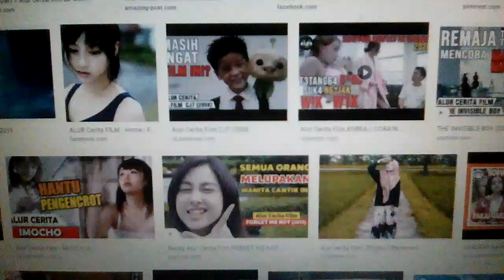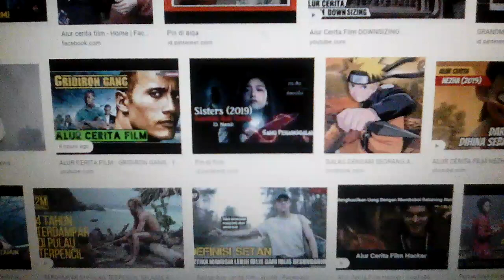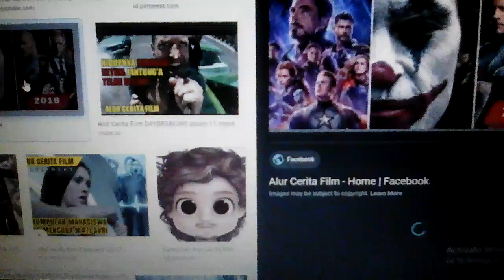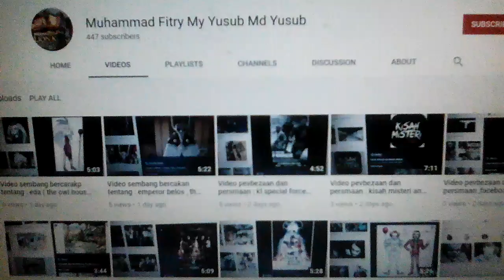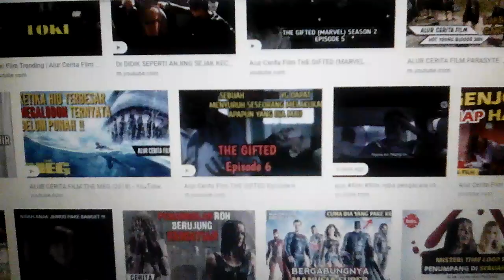Video sembang bercakap tentang : alur cerita film ( watch movie ) ✨ 🌟 🌟 🌟 🌟 🌟 🌟 🌟 🌟 🌟 🌟 ✨